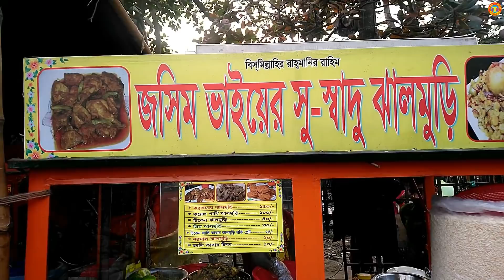Tasty Jhaal Muri Vorta | Egg Chicken Muri Recipe Fast Working This Man Makes Everything Very Quickly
Roadside popular Food Masala Muri Eating show, Tasty Jhaal Muri Vorta | Egg Chicken Muri Recipe  |  Fast Working This Man Makes Everything Very Quickly Selling Delicious Street food puffed rice recipe, Yummy street food of Dhaka City Kashukhet in Bangladesh.